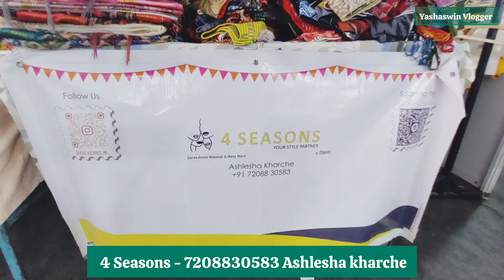Ready made ब्लाऊज फक्त 550 रुपयांपासून? | Ready Made Blouse | Kalamkari , ikkat, ajrakh, handpainted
Hi! This is Yashashree 😍 Yashaswin Vlogger from Mumbai 😍 I m Animal Lover 😍
I am here to entertain you, share my experiences and inspire you to travel this beautiful world through my vlogs.

आशा आहे आजचा विडिओ तुम्हाला आवडला असेल.

Fancy designer clothes
Stretchable ready made blouses
Ready made Kurtis and raw material
leggings , Fall , Petticoat , lining cloth (aster)
Plain printed and designer blouses
Denim print
Digital print
Kalamkari print
Broket
Batique print
fancy blouses
mani readymade blouses
deasigner blousesmirror blouses
chikankari blouses
silver zari blouses
boat neck blouses
surat blouses
westbengal blouses
kolkatta blouses
wholesale readymade blouses
watsapp readymade blouses
manufacturing blouses
stretchble blouses
bridel blouses
tamilnadu blouses
kolkattal blouses
surath blouses
wholesale blouses
holter neck blouses
high neck blouses no
summer cotton blouses
allover India coriour
kolkatta collection of blouses
gujarathi blouse pieces
kantha work blouses pieces
katch work blouses
embroidary blouse pieces
e road blouses
blouse wholesale market
readymade blouses
designer readymade blouses
boutique designer blouse
surat wholesale blouse market